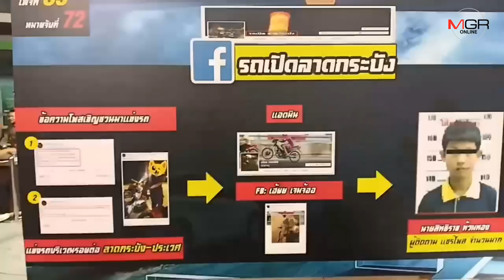กวดขันจับวัยรุ่น 114 คน แข่งรถในทางสาธารณะ ย่านประเวศ และลาดกระบัง